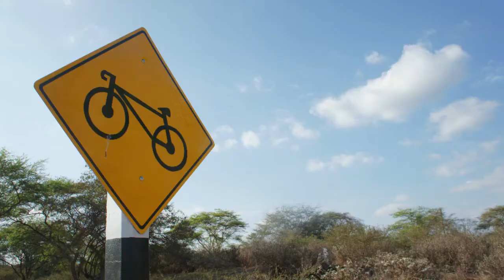ASI PUEDES HACER TUS PRIMEROS 100 KMS EN BICICLETA 🚲 BICIADOS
Te dejo algunos consejos para hacer tus primeros 100 kilómetros en bicicleta. NADA ES IMPOSIBLE!

⬛ Deja un COMENTARIO, un saludo, una PREGUNTA, lo que QUIERAS.
Leo personalmente TODO y respondo periódicamente cuando el WIFFI lo permite😁
Seguímos 🚴‍♂